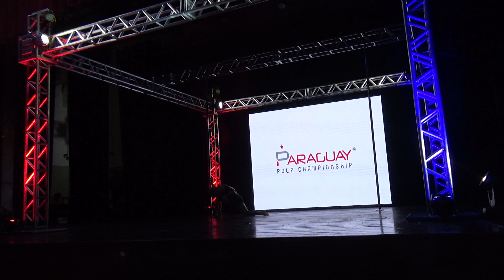2023 Paraguay Pole Championship - Amateur Masculino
Pole Championship Network 2023
11 de Agosto de 2023
Asunción, Paraguay